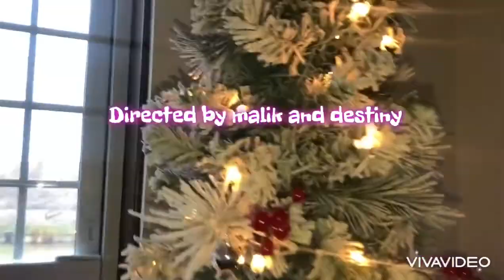BIG$LIME-LIFE SUPPORT [OFFICIAL MUSIC VIDEO] @shot by malik/destiny